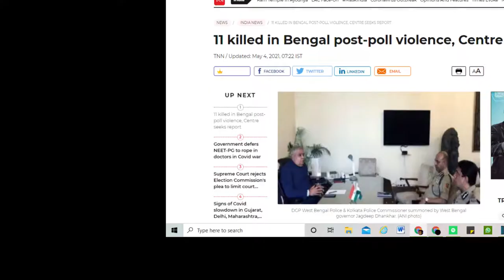Everything About Boards.! | T Rick ft.Gerry Arathoon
The cancellation of boards has had different impacts on different people. However, in this video you would get an insight into the circumstances a student goes through during their boards year. Funny this video is made by a guy who did not even appear for boards LMAO ..!!!
Anyways if u enjoy the video make sure u like the video and share it. I don't expect someone to read the description tho but if u do, then " kitne vele ho bhai tum.? XD ".

T Rick